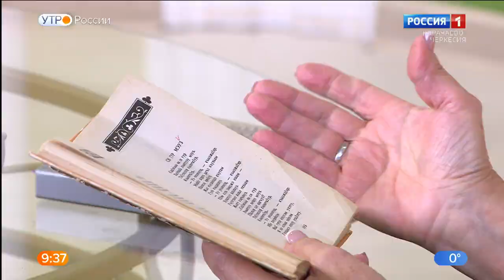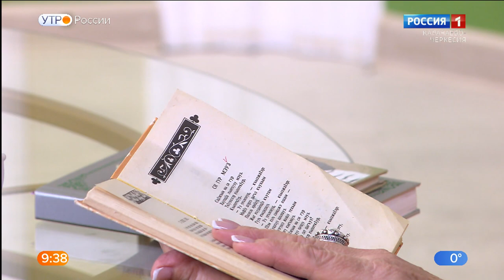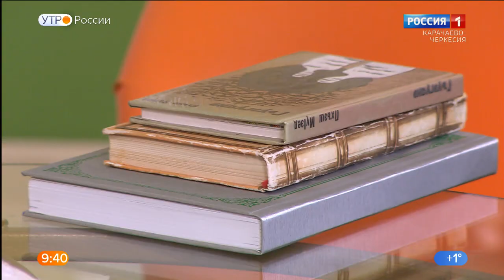"Утро России" (на черкесском языке) 13.12.2022